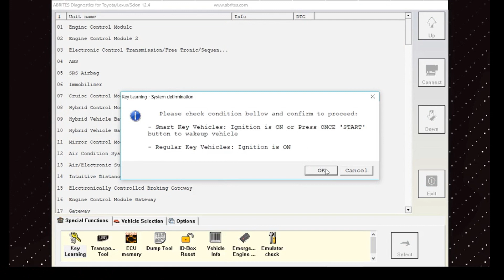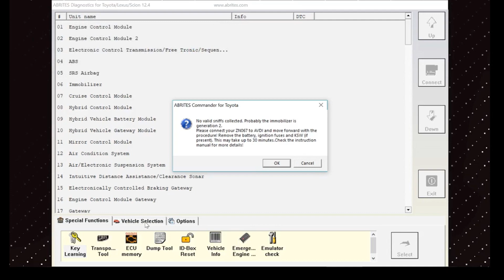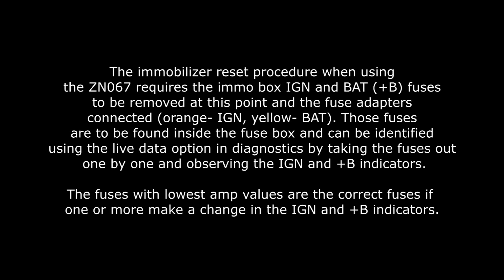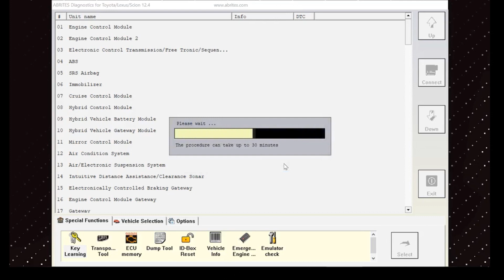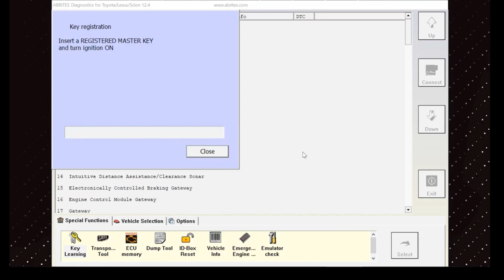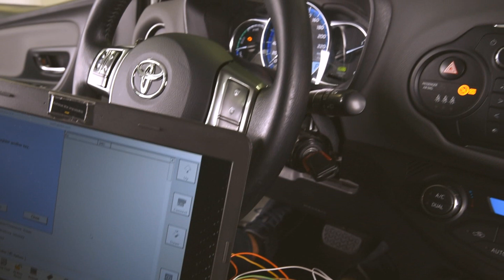2016 Toyota Yaris Hybrid all keys lost- key programming with AVDI by OBD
Hello Friends,

Because I received many requests to make a video for Toyota mechanical keys, I made one on a 2016 Yaris Hybrid.
The procedure is not complicated when all steps are followed. The procedure itself allows you to reset the immobilizer and program keys without having to take it out.
It took me roughly 10 minutes to program keys. AMS is needed because of the secret key calculation. The ZN069 adapter set is also needed. It consists of ZN067 and ZN068 Master Key emulator.
The key I used is an Abrites key for Toyota H immo systems and worked like a charm.

I want to thank you all for your time and have a great day!

Stay safe!

2. ZN069 ( incl. ZN067 and ZN068)

Software used:
1. Abrites Diagnostics for Toyota
3. TN008 - Advanced diagnostic functionality and key programming (incl. mechanical H keys)